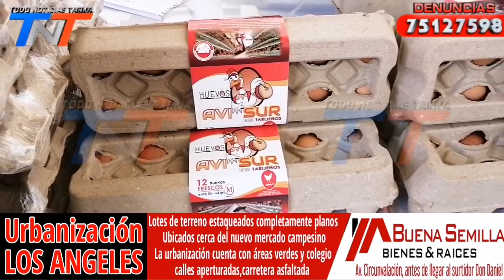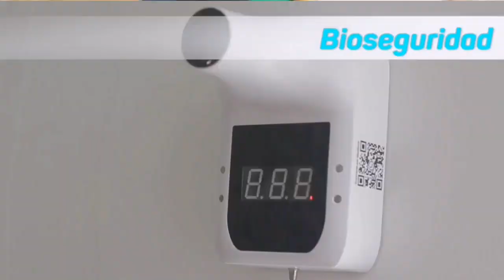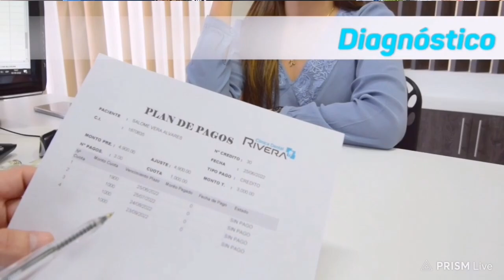LA COPLERA AVISUR DONA 3600 UNIDADES DE HUEVOS A DIFERENTES HOGARES